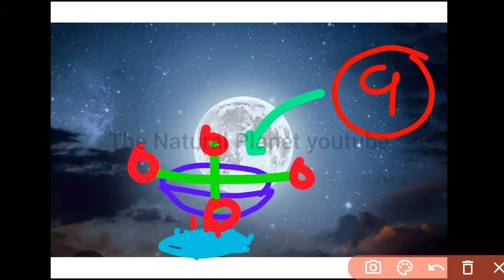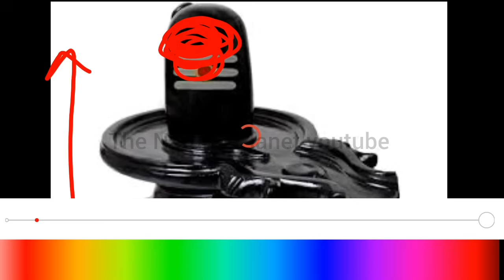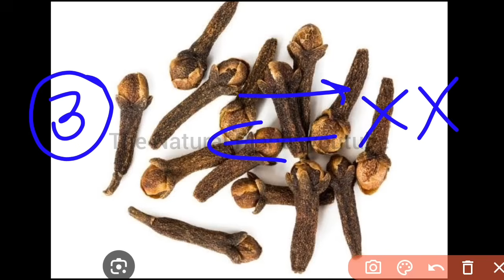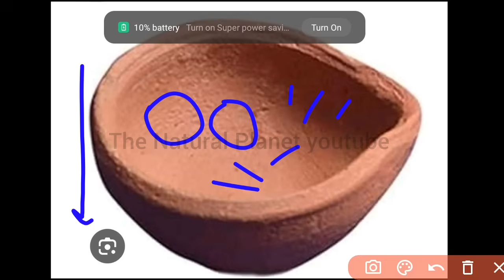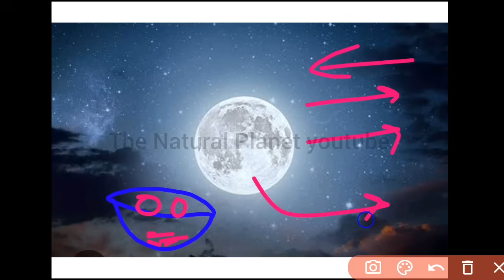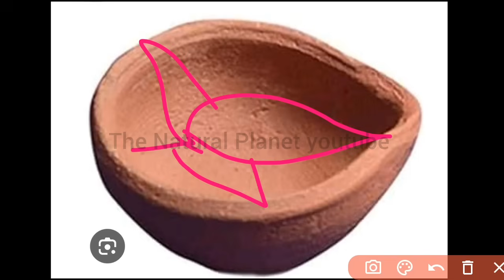आज पूर्णिमा की रात ये दीपक जरूर जलाना | सारी मनोकामना पूरी | purnima ke upay pradeep Mishra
जय महाकाल
प्रदोष काल का समय